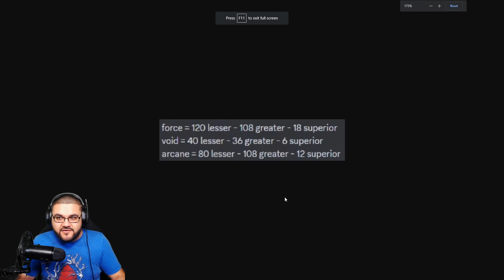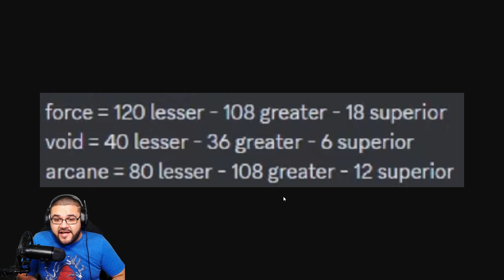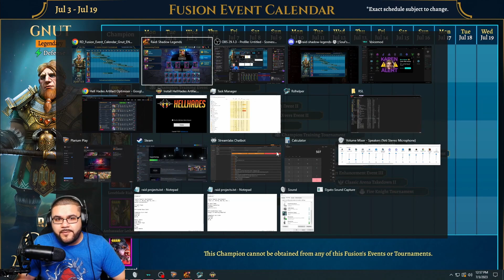GNUT Fusion Calendar is LIVE!!! Plan Your actions WISELY!!! Raid: Shadow Legends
Plan Ahead of time, Use Resources Wisely!!!